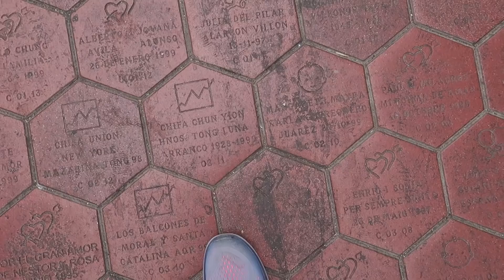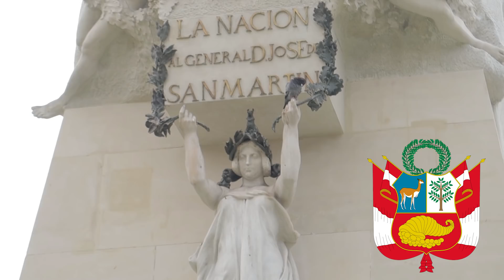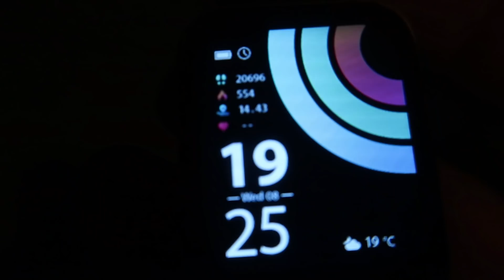10 datos CURIOSOS de LIMA, PERÚ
Seguimos explorando tierras peruanas y llegamos a la hermosa LIMA, vamos a conocer 10 datos curiosos (tal vez mas) de esta espectacular ciudad!

Sigue a ORAIMO en Instagram: oraimolatam

Joakim Karud - Road Trip Music by Joakim Karud Promoted by: Travel Vlog Background Music Video

Hot Foot - Electro Swing - Royalty Free Music Gaming Channel Spotify **This track is Royalty Free and is free for anyone to use in YouTube videos or other projects, whether monetized or not.**